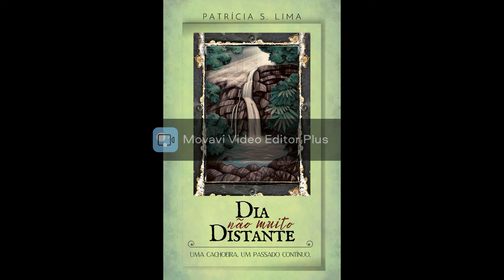LIVRO DIA NÃO MUITO DISTANTE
NO EPISÓDIO VAMOS CONHECER MAIS A ESCRITORA PATRÍCIA S. LIMA